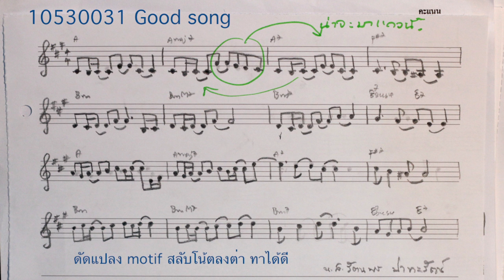Song1วิเคราะห์Good Song10530031